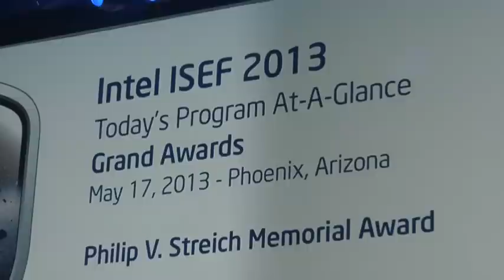لحظات فوز الفريق السعودي في آيسف 2013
لقطات ترصد عفوية فرح طلبة المملكة عند إعلان النتائج في ISEF 2013